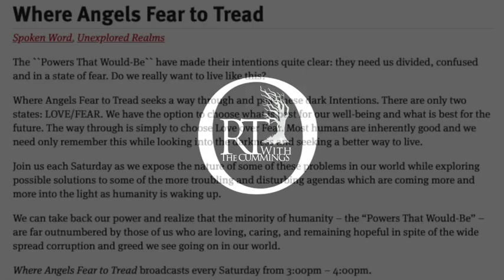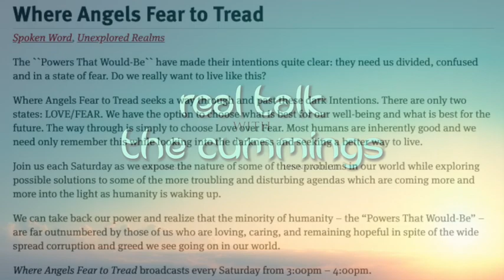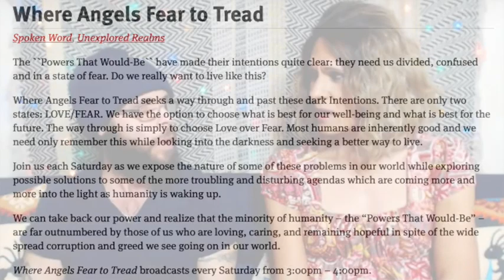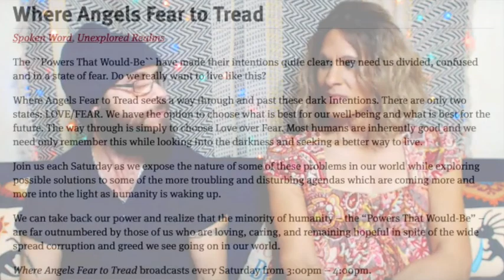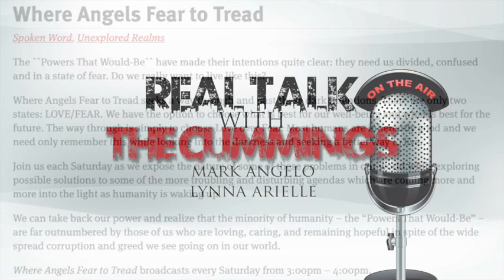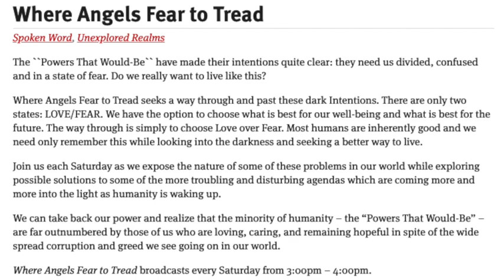RealTalk Trans Issues With April 2 Spirited In Canada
Join us live on RealTalk With The Cummings The Show that dares discuss real issue with real solutions. It's time to break free from programming and ask the real questions.

Watch us live at 530 PM Mountain time. You can chat, ask questions and be part of the show.

Any of our opinions or beliefs are ours, we do not expect anyone to follow our path or advice. You all have free will and should consult your health care professional for further information.

Live, Love and Light up the World. A Podcast designed to talk about health, fitness, diets and Positive interests.

We are your Hosts a married couple with a trans history, check out our channel Real Talk With The Cummings that brings you information regarding the global issues we all are facing, such as latest LGBT news, Health, and Wellness Issues, Spiritual breakthroughs and more. We are Truth Seekers and Tellers and love to learn and teach.

Thank you for your support, We love you guys and remember to always love yourselves too.

If you want a signed hard copy of the CD, you can send a donation of $10 dollars plus shipping and handling of $5 total of $15 by donating on my blog and email me your information to